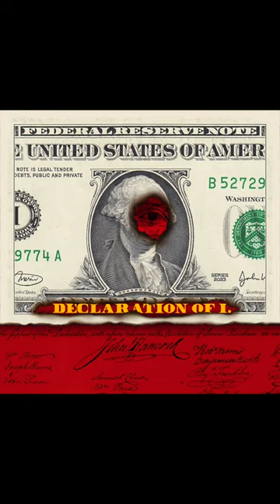NOOSPHERATU. In Congress. Snippet1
from DECLARATION OF INDEPENDENCE